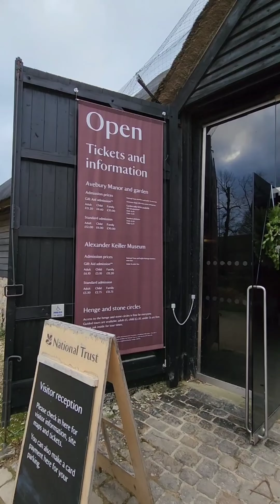Avebury Manor and Garden, National Trust, UK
Step inside the Grade I listed early 16th-century manor house and discover rooms authentically decorated to take you on a journey through time.